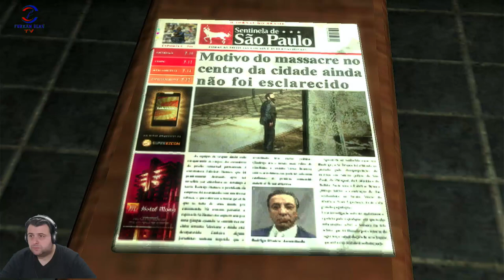KIZI KURTARDIK (MAX PANE 3) BÖLÜM 8